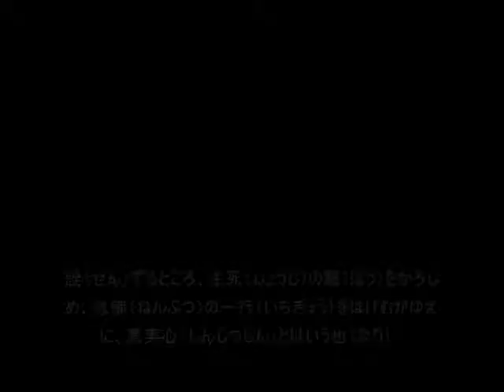元祖法然上人御法語後篇九＿Words of Honen Shonin II Day 9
For viewing all videos of Words of Honen Shonin, please visit;
9.  Sincere Heart
(Sixty Selections from the Sayings & Writings of Honen Shonin, translated by Rev. Dwight R. Nakamura & Edited by Richard Kollmar)
What we usually call "truly sincere heart" (Shin jitsu Shin), our esteemed teacher Zendo calls "the heart of truth" (Shijo shin).   Now the heart of truth has nothing false in it.   A false heart is the result of losing one's true heart because of defilements, all of which proceed from desire, aversion and delusion.
There are two types of desire: the contended heart of few wishes and the discontented heart of unquenchable cravings.  In the pure land path what we try to eliminate is the discontented mind of ceaseless hankering.  Such gross desires should be restrained.   the pure land path does everything to discourage the discontented, lustful heart.   Followers of the pure land path should understand this and single-mindedly recite the Buddha's name.  This kind of nembutsu is the true nembutsu.
I should add, however, that the contented heart of few wishes is certainly acceptable.  So long as we venerate our elders, love and nurture our juniors, and observe common social morality, anger and hatred can be tolerated.  The defilement of ignorance is nothing more than the foolish heart that we should endeavor to make wise.
First and foremost, we should renounce our attachment to ordinary worldly life and long for birth in the pure land.  Make the pure land path more important than any other factor in your life,  and then the defilement of ignorance cannot harm you.   Though you are deluded, delusion is no obstacle to liberation so long as you value birth in the pure land above all else.   If you can cultivate such an attitude, the deluded mind with its greed and anger will naturally vanish and heart of truth will arise.   In understanding of the pure land tradition this true mind is also called bodhichitta.

In short, without attaching undue importance to the affairs of daily life, just sincerely endeavor to practice the path of nembutsu alone.   We call this intention "the heart of truth."
From a Short Defense of the Pure Land Teaching (Shichi kajo kissho mon) Chapter 9